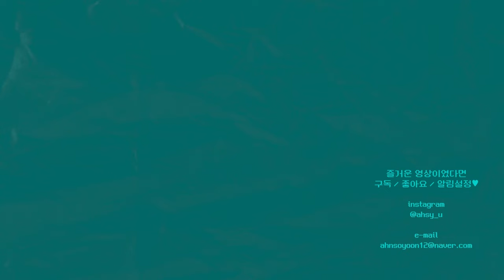⛄️🍂가을과 겨울 사이,,아우터 안에 입기 좋은 꾸안꾸 코디들 ! Fall-winter LOOK BOOK | 추워도 예쁜거 포기못해.. | 소윤Soyoon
˚ෆ*₊ 더 많은 소식은 인스타그램에서 만나요 ˚ෆ*₊
 /ahsy_u

- 160cm 49kg

그럼 이제 아우터 추천을 찍어보도록 할게 ,, 헷

Intro 00:00

Makeup check 01:15

📕Look 1 02:48

•top
LEMEME
Miel KnitTop / Pink

•bottom
에이티즈서울
Below boots cut jean / s

📕Look 2 06:52
•top
에이티즈서울 / 품절

•bottom
릿킴
Wide pocket cluottepants / Beige

•hat
달트
빈티지 브레드 울 캡 / Black

📕Look 3 10:57

•top
로웨어
Shoulder slit halter knit / Grey

•bottom
아브
Standard catch black jeans / s

📕Look 4 14:45

•top
로웨어
Soft shirring off-shoulder knit tee / Pink
X

•bottom
아브
Tweed cutting skirt / Black

📕Look 5 17:20

•top
아브
Balle lio t / Pink

•bottom / X

📕Look 6 20:41

•outer
아브
Washing ted leather jk / Brown

•top
릿킴
Opening long sleeve / white

•bottom
릿킴
Block carpenter jeans / s

📕Look 7 23:42

•top
Blossomhcompany
Belli off-shoulder halter neck knit / Black

•bottom
Outcomes
Comes 909 pleats slit skirt / Charcoal

📕Look 8 26:09
•top
아브
Track round t

•bottom
릿킴